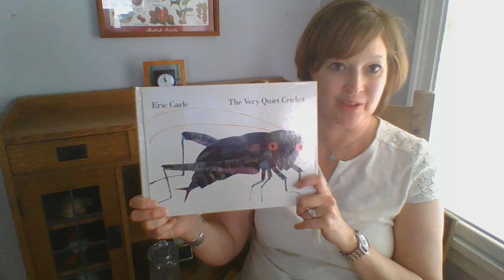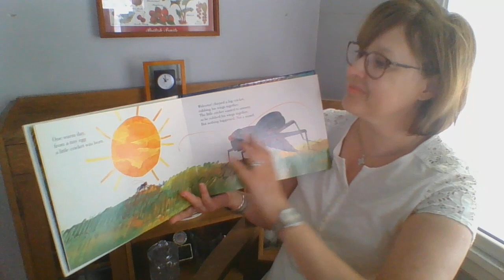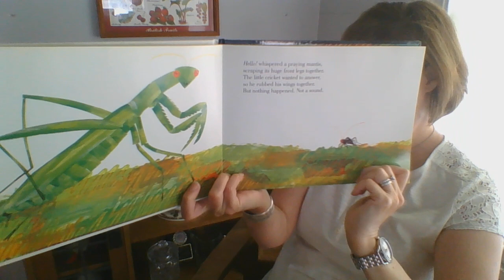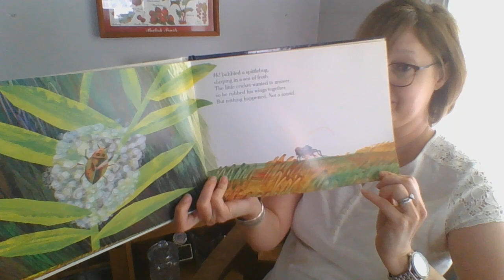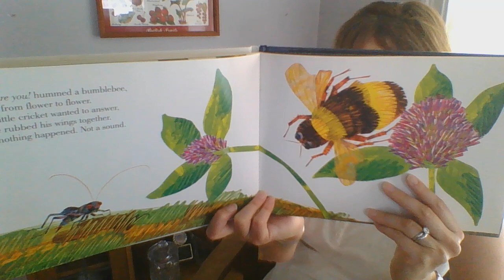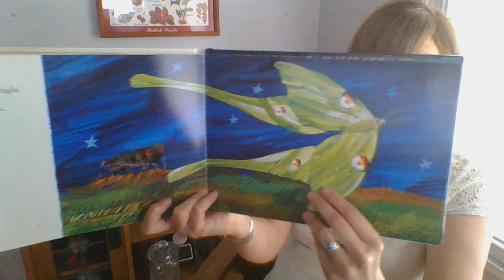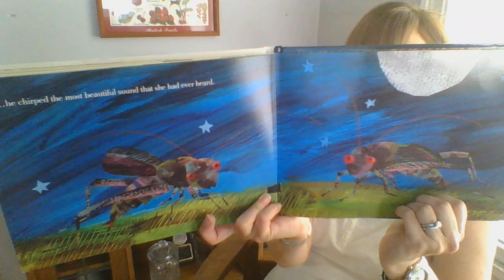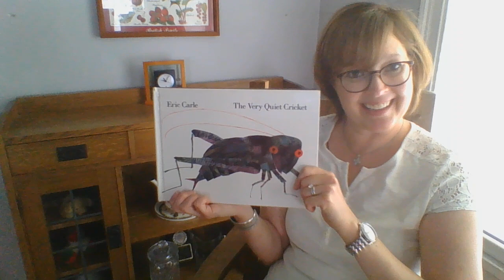"The Very Quiet Cricket"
"The Very Quiet Cricket" written and illustrated by Eric Carle.